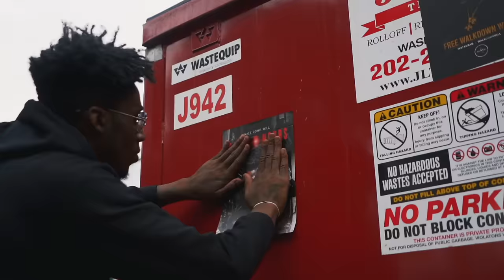Walkdown Will "Talk of the Town" FT. Goonew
"Talk of the Town" Official Music Video

Directed by: Major Life Music
Shot by: Shahid Instagram.com/shotbyshahid
Edited by: Santino Instagram.com/sensesxntino